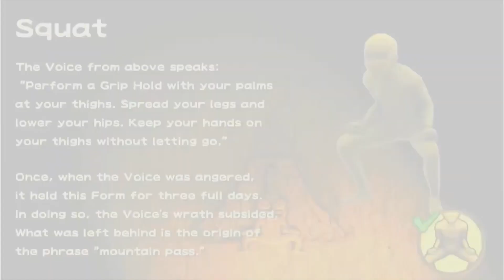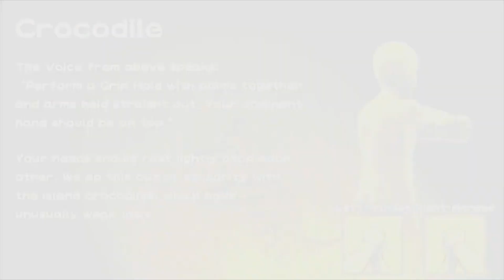Arthur: Move It! (Samir and Carl's Stage)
The scene takes place on Shiverburn Cape with Carl overlooking the cliff. Samir is standing on a float meditating as the float itself catches fire. Samir then pounds on the water causing fish to fly out and next to Carl. As the two were roasting the fishes, the place suddenly starts to snow. Several penguins began ambushing Samir and Carl with some of the warriors preparing to fight Samir.
Later, Samir defeats the giant Nyaa-Nyaa penguin mascot who turns out to be Maria in disguise. She then realizes that she has to work harder and hopefully greets Samir the next time.

Samir and Carl's Form Descriptions:
Squat
Crocodile